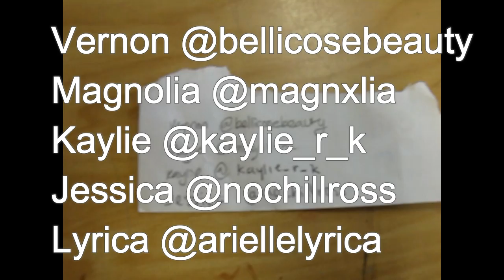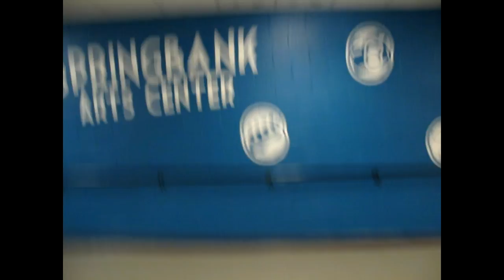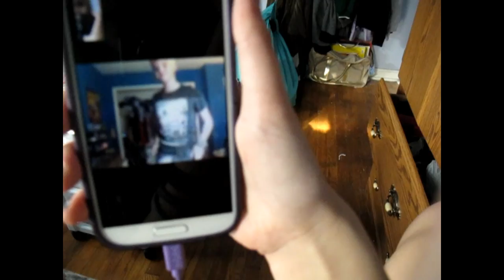A Day At School! Pre-Winter Break Vlog!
Ian's Instagram:: @carnage_myage